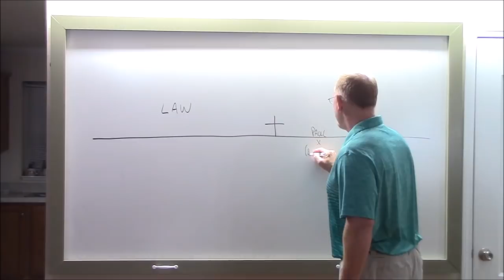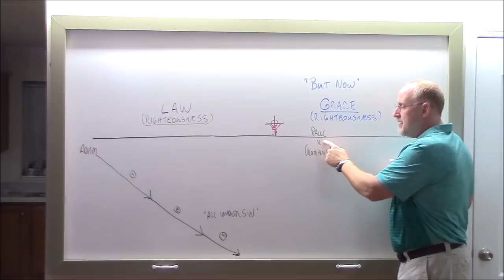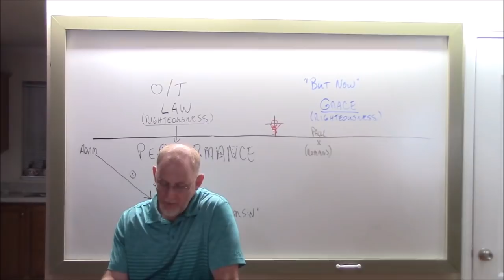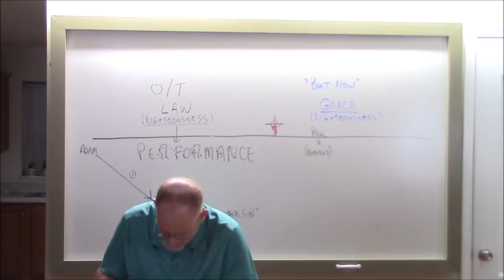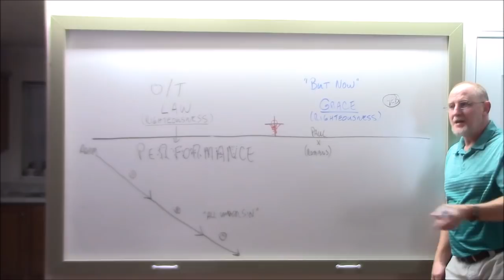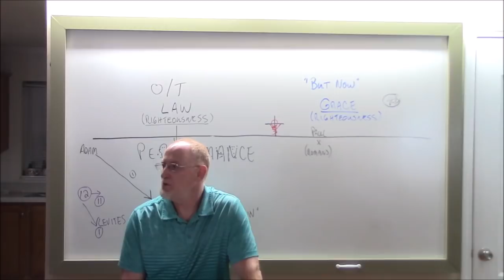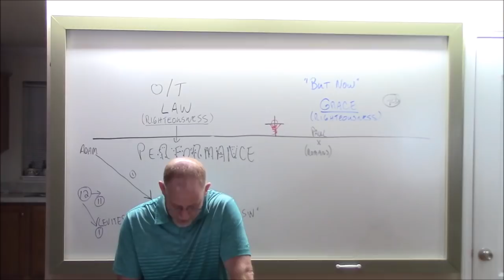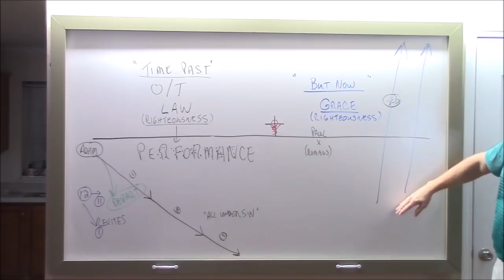Paul the Old Testament Expositor HD